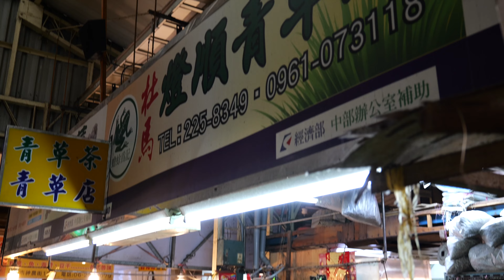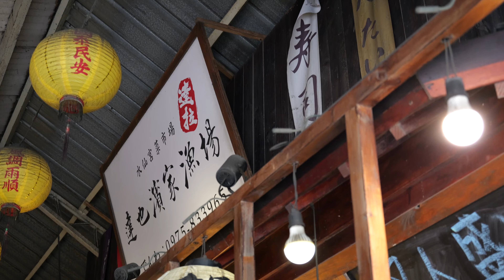台南水仙宮市場｜Panasonic S5IIX｜20-60mm F3.5-5.6｜6K30P Open Gate｜ 傳統市場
# 傳統市場